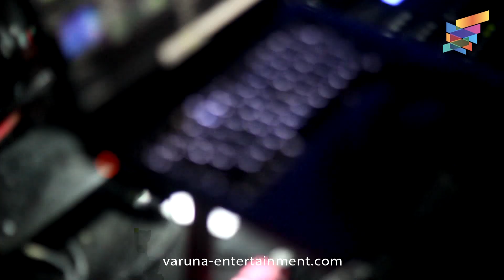AFTER MOVIE : AJUN PERWIRA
Ajun Perwira (September 20, 2014) at Babyface club & karaoke Semarang. Support by DJ rayi as, crystine, mc elvo, the models, and babyface sexy dancers. First showing of babyface's giant LED tv. Dance First, Think Later!!!

VAVO - VAruna VideO